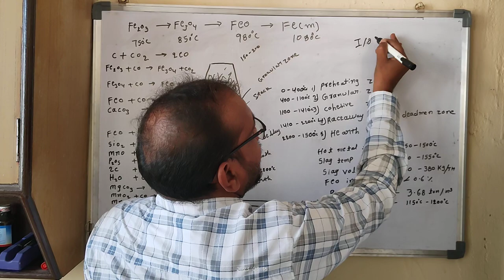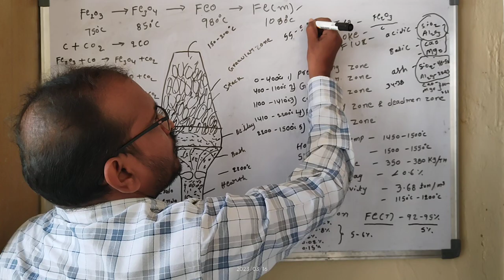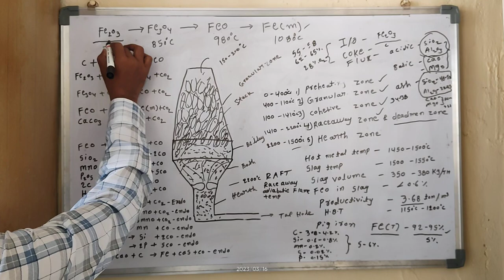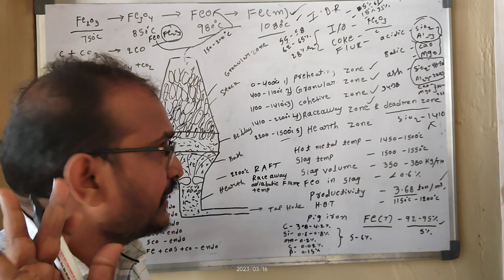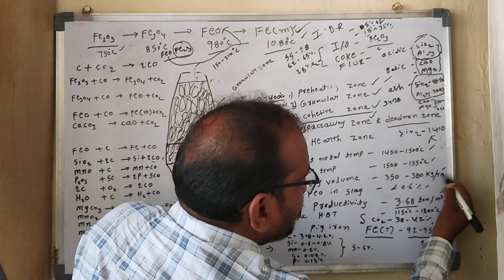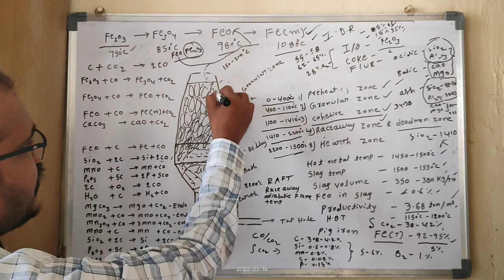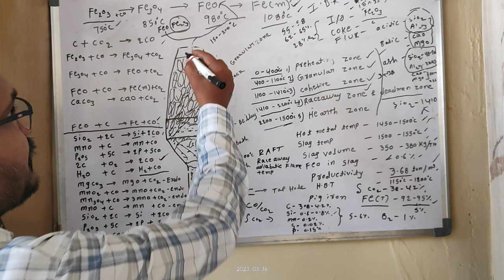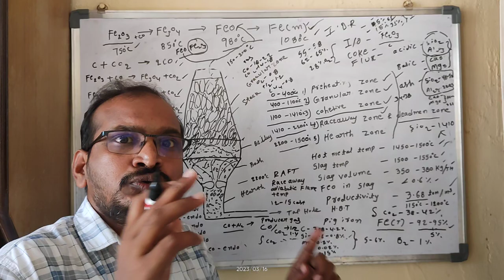Blast Furnace Themal Efficiency & Zones Process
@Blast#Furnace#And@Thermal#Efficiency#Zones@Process